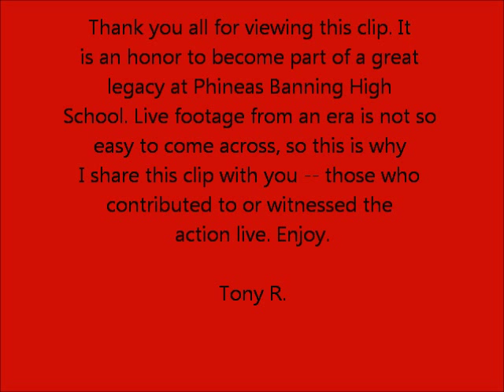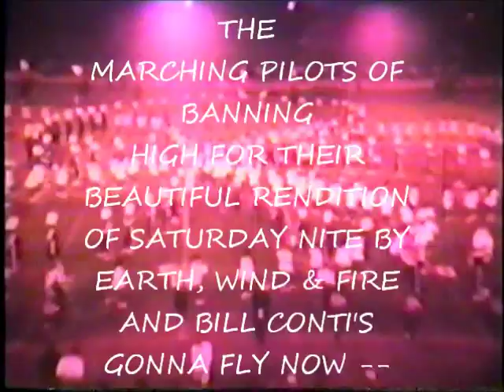Banning High School, 1970's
This is the Marching Pilots of Phineas Banning High School. They are from the community of Wilmington, California. It is rare to come across videos from the old school era, so I present to you this one from some time around 1977 or 78.

The research that I quickly did leads me to assume that this halftime performance takes place some time in 1977, but feel free to correct me. If someone can remember this performance, please do share the memories. This is awsome footage of the Marching Pilots.

I apologize for the video and audio quality; Enjoy.